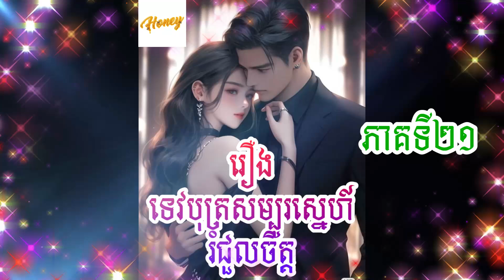Novel Charming Emotional Prince 21 ប្រលោមលោក ទេវបុត្រសម្បូរស្នេហ៍រំជួលចិត្ត ភាគទី២១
Voiced by Honey